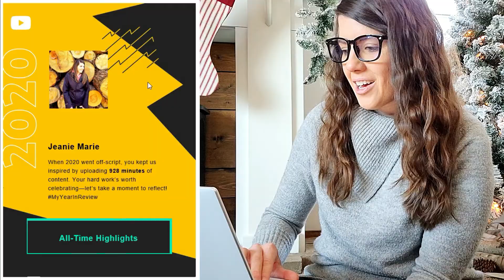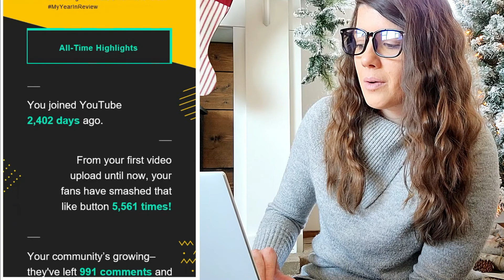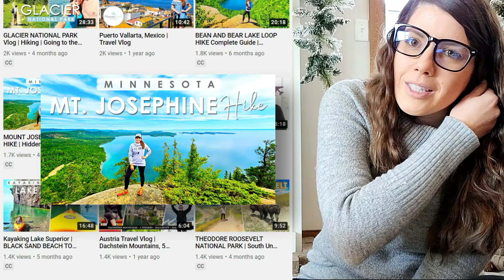YouTube Channel Year In Review 2020 | Small YouTuber Rewind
As a small YouTuber, I’m giving you a complete year in review of my 2020 analytics from my YouTube channel. I go over the growth, engagement, views, subscriber count and surprises my channel had in 2020.

Thank you all so much for your continued support, views and engagement. I’m very much looking forward to spending more time with you in 2021! Sit back and enjoy this 2020 rewind.

ITEMS MENTIONED IN VIDEO:
• Blue Light Glasses
• Stand Up Station Desk

Xoxo
- Jeanie

• Columbia Snow Pants
• Columbia Hiking Boots
• Adidas Hiking Shoes
• Canon DSLR EOS 90D
• YETI Tumbler